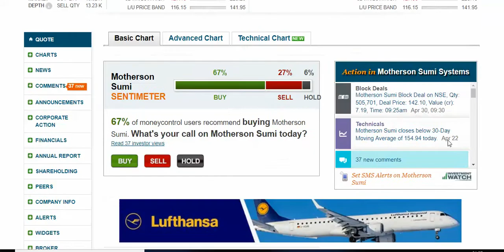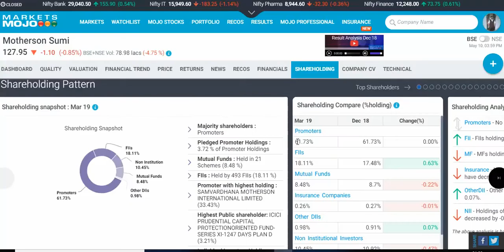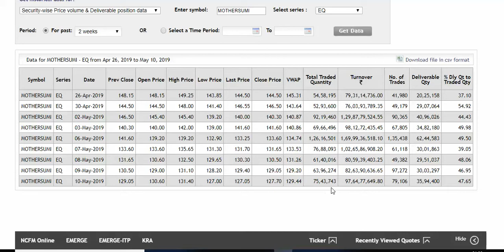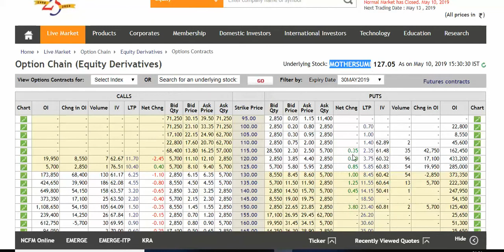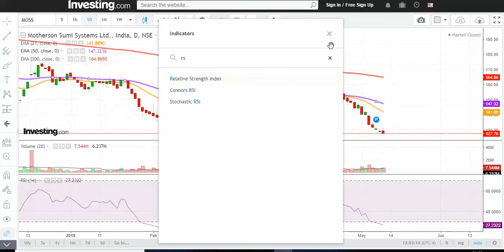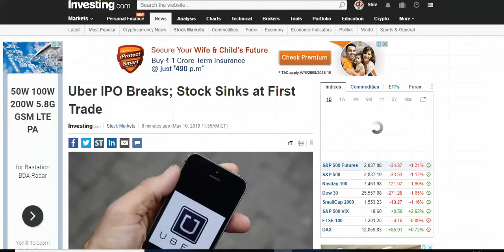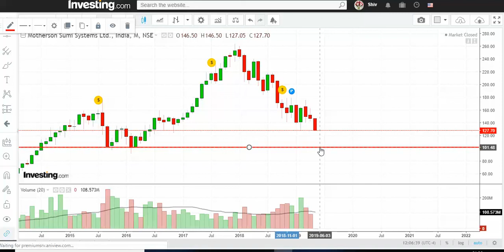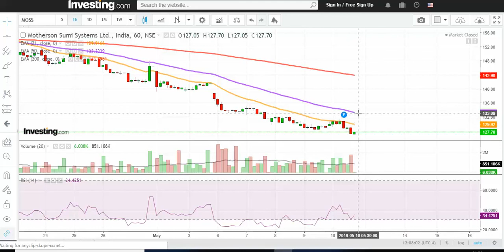Motherson Sumi Systems Ltd. Bearish with Target 115_100..